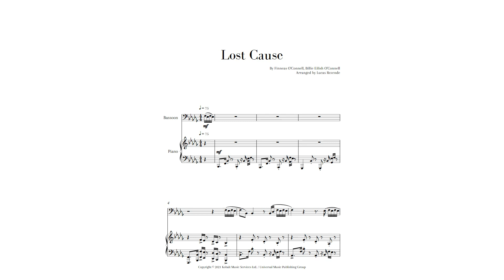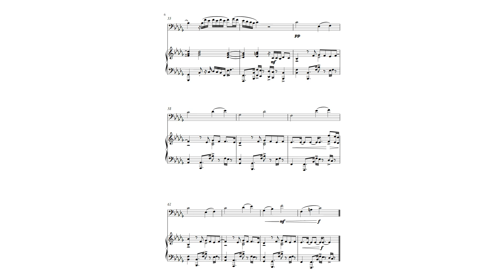"Lost Cause" for Bassoon and Piano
"Lost Cause" by Billie Eilish arranged for Bassoon and Piano.